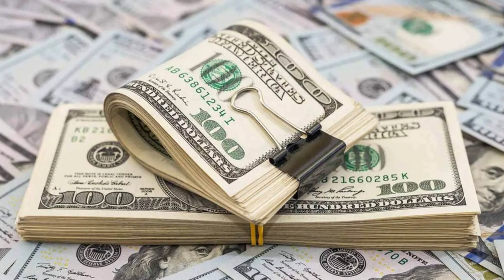বিশ্বকাপে কে কত টাকা পাবে? BD Tube News 24